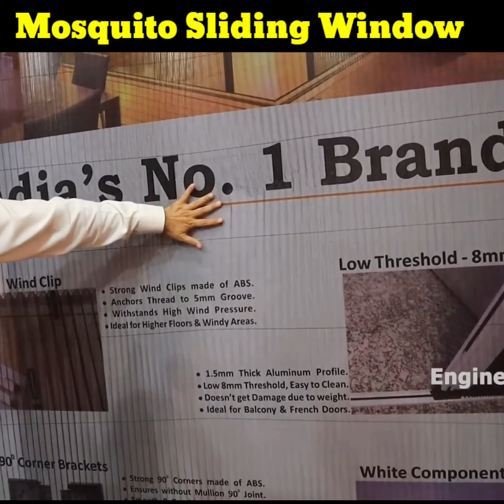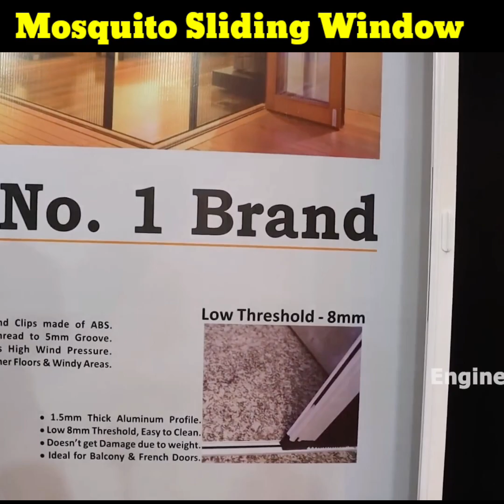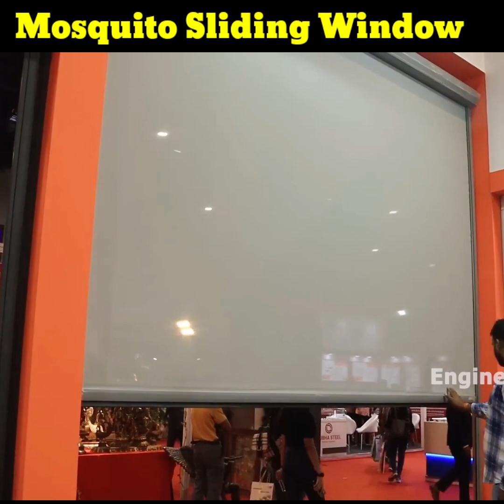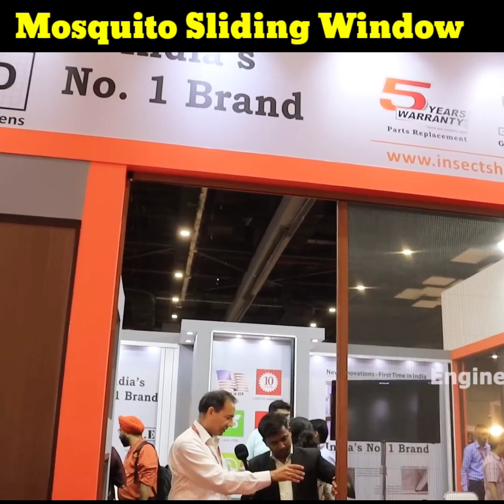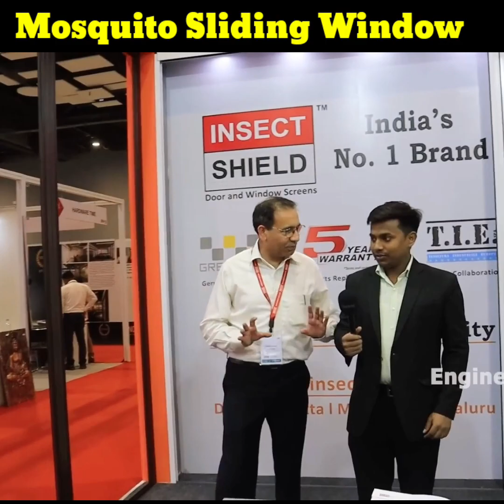sliding mosquito net 🦟🦟